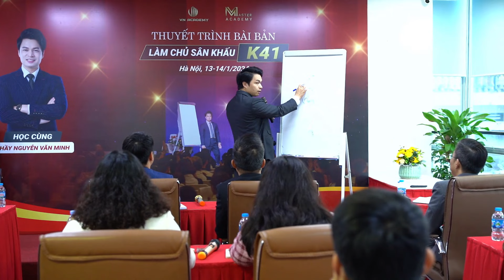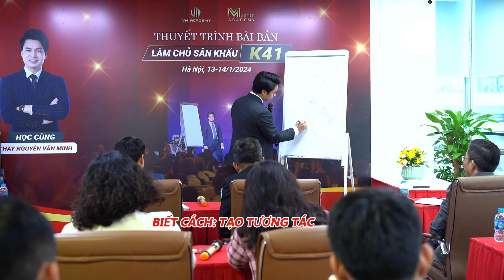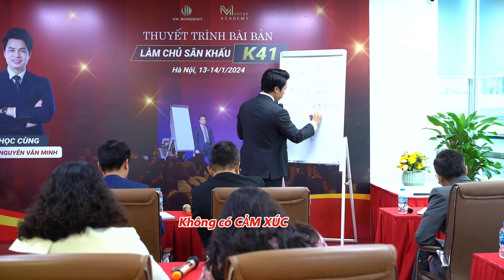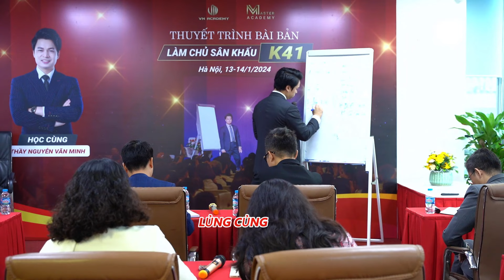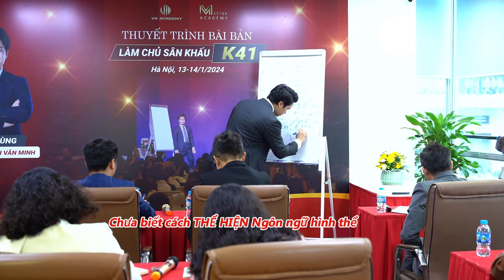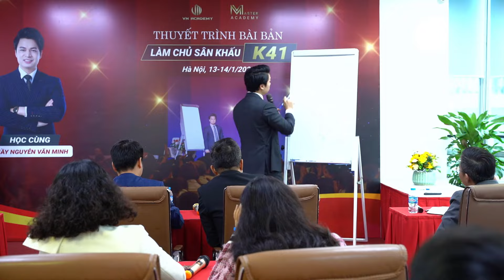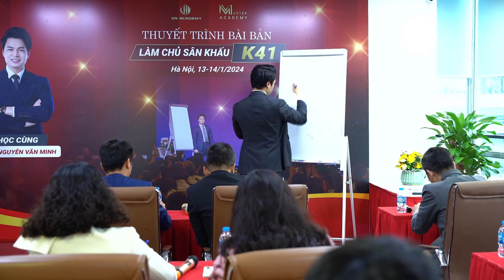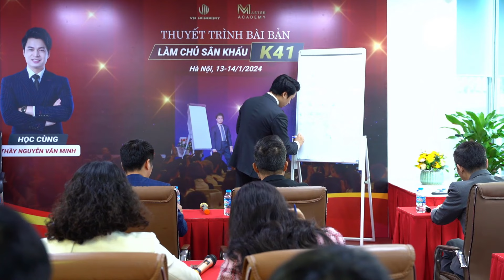Khám bệnh THUYẾT TRÌNH - NÓI CHUYỆN ĐÁM ĐÔNG| Chuyên Gia Nguyễn Văn Minh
NGUYỄN VĂN MINH - MENTOR AND TRAINER
Chuyên gia đào tạo huấn luyện doanh nghiệp và hệ thống kinh doanh.
- TGĐ Công ty CP Tư vấn và Đào tạo VN Group
- GĐ Công ty Sự kiện Văn Minh
- GĐ Học viện MC Văn Minh
- CEO Hocvienmc.edu.vn - Trường đào tạo Kỹ năng trực tuyến.
- GĐ SBA Academy - Học viện đào tạo Kỹ năng Kinh doanh
- Hơn 10 năm kinh nghiệm đào tạo nhân sự và phát triển bản thân.

CÁC KHÓA HỌC CỦA CHÚNG TÔI
- Đào tạo Inhoues cho Doanh nghiệp theo chuyên đề yêu cầu
- Đào tạo Thuyết trình chuyên sâu giới thiệu sản phẩm, bán hàng sân khấu.
- Đào tạo Trainer - Nhà đào tạo chuyên nghiệp
- Khóa học Livestream - Xây dựng thương hiệu
- Kỹ năng tư vấn - Bán hàng - Chốt Sale